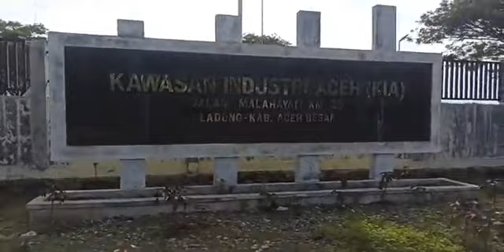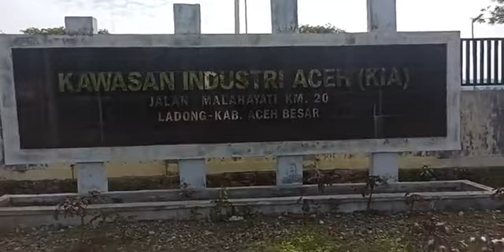PAK SYAKYA MEIRIZALkordinator MPO ACEH!!Sidak Kawasan Industri Abal2 (KIA) Ladong..